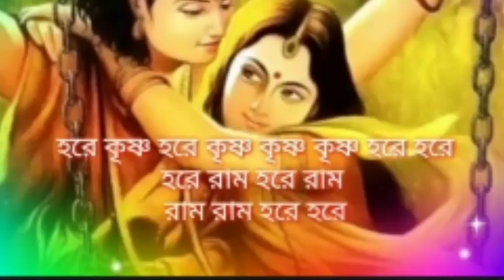বাস্তুশাস্ত্র মতে বাড়ির এই দিকে রাখুন আলমারি হবেন আপনি কোটিপতি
Document from Sourav Sir